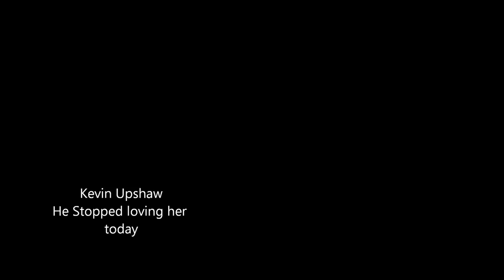Kevin Upshaw & One Night Stand 'He Stopped Loving Her Today"